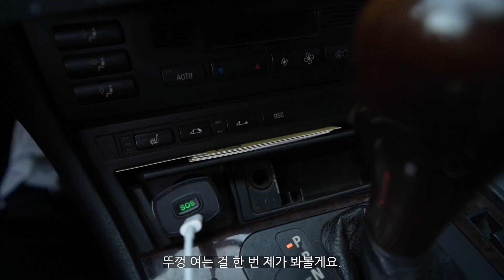🏎한겨울에 오픈카를 탄다고? 미쳤니!!! l E46 컨버터블 l 플라스틱밴디지 plastick bandage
12월 9일이죠. 서울의 기온이 갑자기 봄이 된 그 날.
바이크타고 돌아다닐까 하다가 한동안 안타고 박아둔 자동차를 꺼내왔습니다.
BMW E46 컨버터블~
뚜껑따고 겨울에 미친놈이 되어보는거야~~~레스기릿

ㅁ카메라: sony A7c
ㅁ렌즈: 삼양 18mm